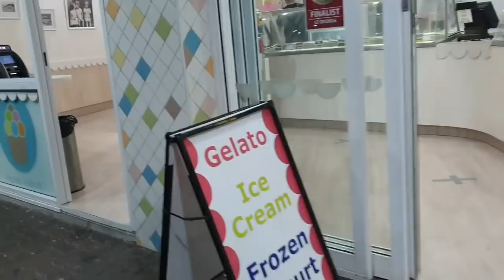Brighton-Le-Sands Обзор улиц и прогулка на свежем воздухе на Botany Bay .Австралия Сидней 23.04.20